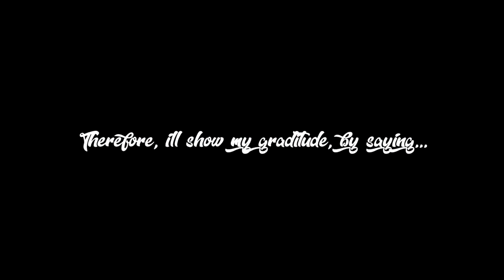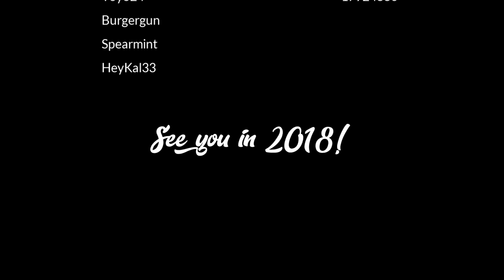A thank you from me to you all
Thanks to Viewsonic for actually editing this video, his channel is later in the desc. Thank you all so much for everything, I've had a great year thanks to you all and I have many things planned for the year to come. Lets make 2018 a year of extreme demons shall we?